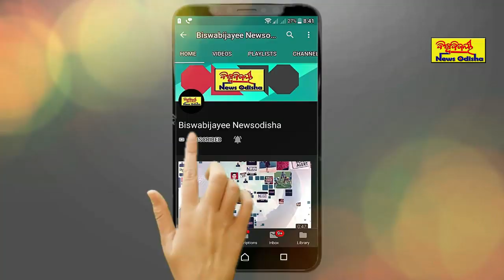ପାରାଦୀପ ଏସ୍ ବି ଆଇ ବ୍ୟାଙ୍କ୍ ଆଗରୁ 1 ଲକ୍ଷ୍ୟ 40 ହାଜର ଲୁଟ ହୋଇଥିବା ଅଭିଯୋଗ //